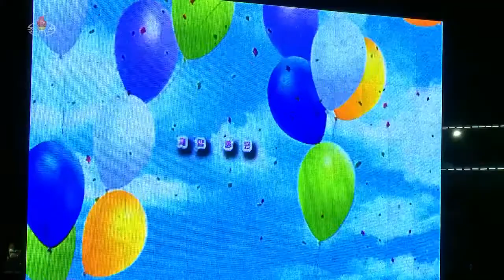Corée du Nord - Concert du nouvel an 2020 : Spectacle d'enfants.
Extrait de concert.